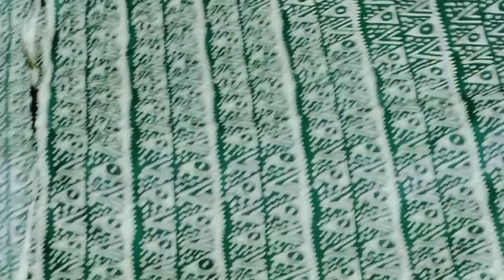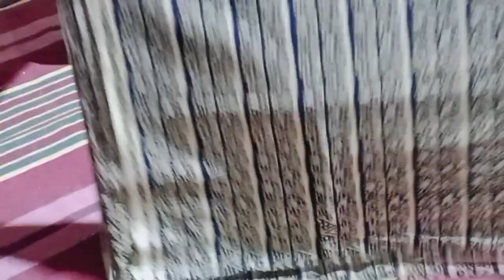💐AK tax brand suit 💐 reenafashionshop ☎️ 8683982908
हमारे यहां हर तरह का कपड़ा मिलता है बयां शादी व (Party wear) सुट बाज़ार से उचित दामों पर मिलते है‌ |

     Reena Fashion Shop💫

   Vpo Dhamar Rohtak

Payment method:-
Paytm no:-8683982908